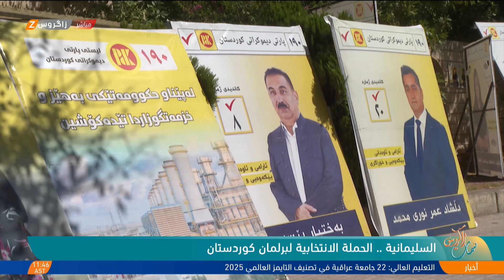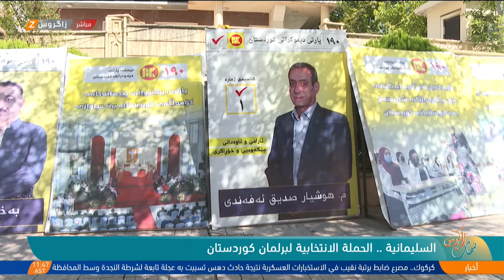سير الحملة الانتخابية لبرلمان كوردستان في السليمانية